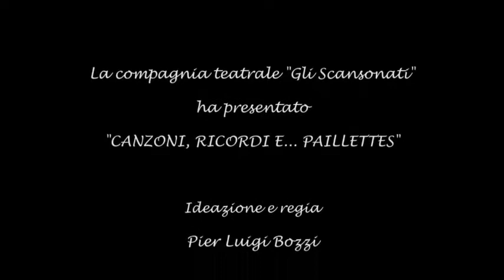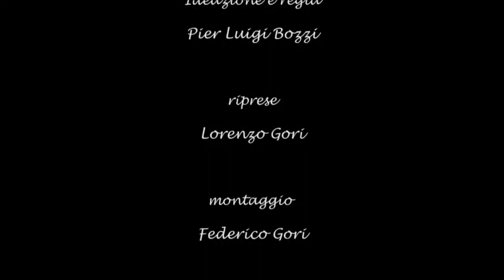CANZONI, RICORDI E..PAILLETTES - COMMEDIA MUSICALE DE " GLI SCANSONATI"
ASSOCIAZIONE "IL DELFINO AZZURRO" - ONLUS presenta la COMPAGNIA TEATRALE "GLI SCANSONATI" in CANZONI, RICORDI E...PAILLETTES - REGIA PIER LUIGI BOZZI AL TEATRO DELLA SALA BLU DI SIGNA VENERDI' 21 GIUGNO 2019